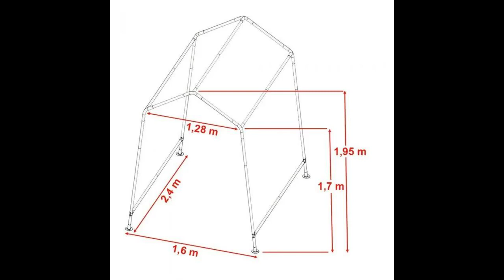Motorrad Zeltgarage Motoguard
Du hast keine Garage und möchtest dein Motorrad trotzdem bestens vor Regen, Schnee und Sonne schützen? Dann sind die Zeltgaragen von Motoguard die perfekte Lösung für dich!

Die universal Motorrad Zeltgaragen sind eine top Lösung, wenn du dein Motorrad sicher abstellen möchtest. Mit den Maßen von 1,6 Metern mal 2,4 Metern bieten die Garagen genügend Platz, auch für große Motorräder. Sie sind 100 Prozent wasserdicht und verhindern mit integrierten Belüftungsöffnungen die Bildung von Kodenswasser.

Über MOTEA:

Der MOTEA Onlineshop zählt mit seinen mehr als 30.000 Produkten zu den größten Online-Anbietern für Motorradteile. MOTEA bietet seinen Kunden eine enorme Auswahl an Motorradteilen mit Zulassung, selbst leidenschaftliche Fahrer mit begrenzten Schrauberkenntnissen können diese ohne großes Vorwissen mit wenigen Handgriffen austauschen und ihre Maschine personalisieren. Von Montageständern, Brems- und Kupplungshebel über diverses Motorradzubehör und Gepäcklösungen bietet MOTEA alles, was dein Biker-Herz höherschlagen lässt.